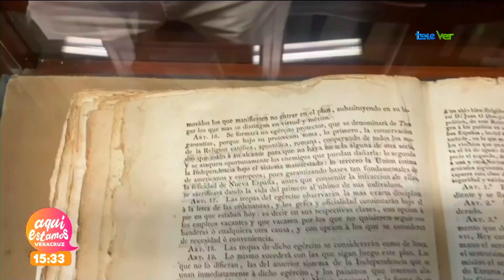¿Que son los patrimonios culturales?